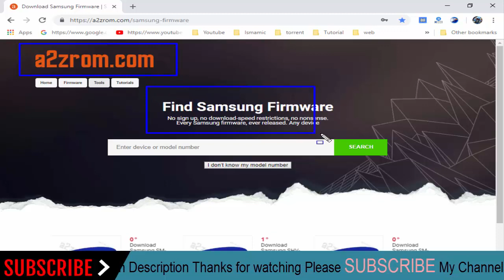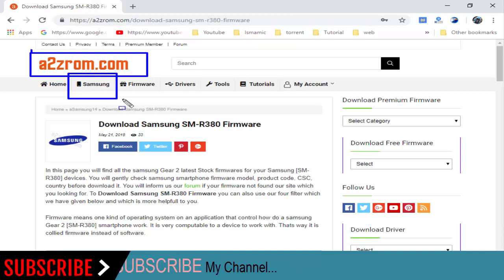How To Download Samsung Gear 2 SM-R380 Stock Firmware (Flash File) For Update Android Device